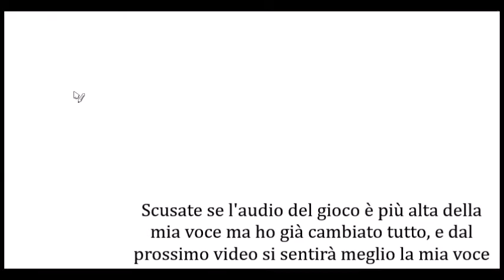The sims 4 - Episodio 1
Ciao a tutti come state?? Oggi nuovo video di the sims, si ho voluto cambiare un po' :D spero che il video vi possa piacere ciaoo :)
Seguimi anche qui 👇👇👇👇